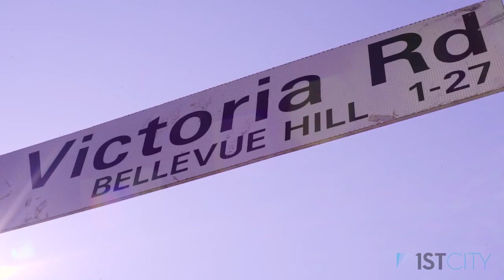Bellevue Hill Suburb Profile